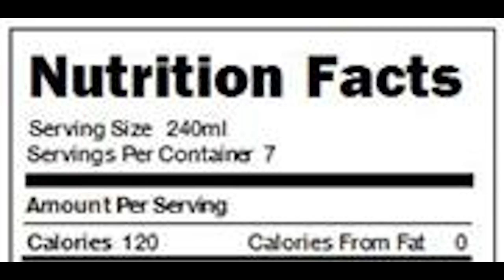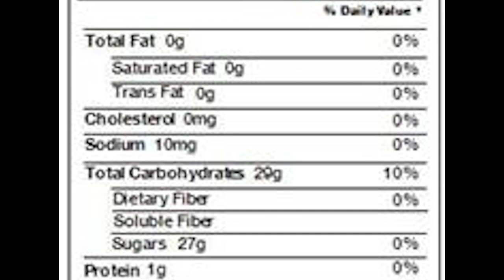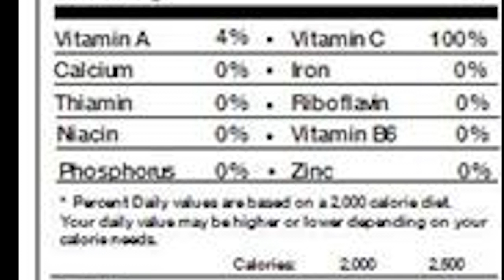Nutritional Facts w/Paletuna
Watch as Paletuna lays off what you're consuming in your stomach in his first ever Neo Scary Godmother appearance!